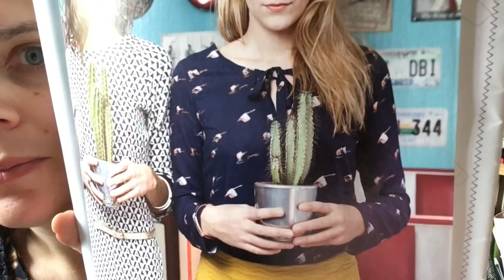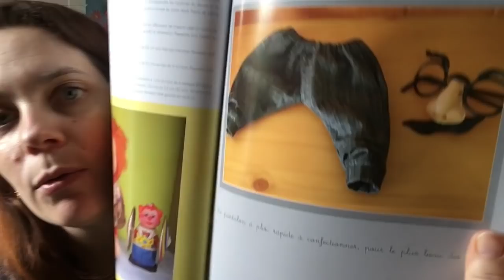Le Journal créatif Bobine & Pelote - "1by1" - semaine 18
Bienvenue sur ce nouveau journal créatif hebdomadaire
Au programme :
1 ouvrage porté

1 couture

Le top Pam : La Maison Victor, Edition 1 janvier-février 2016

1 ouvrage ancien/1 livre

Poupées Waldorf, patrons des poupées et des vêtements issus du livre Poupées et Doudous de Chloé Bagate

1 futur projet : So Faded d'Andrea MOWRY en duo

1 réalisation par mes enfants : Joseph apprend la couture

1 question : mon avis sur la plateforme de livres audio Audible

Eve